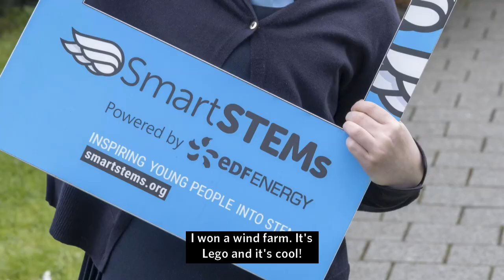SmartSTEMs 2019 at Glasgow Caledonian University